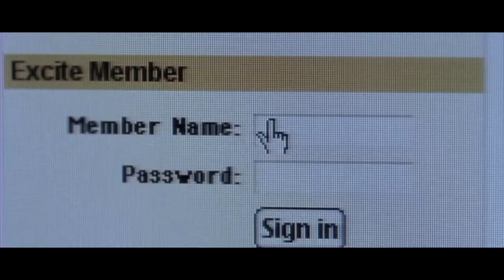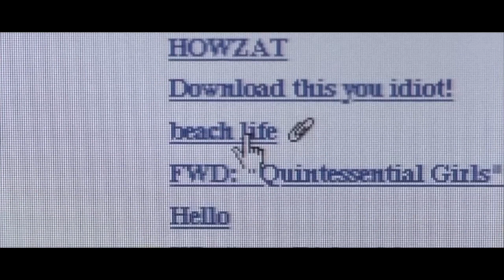1990s Tech in "The Beach" - Ending Scene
A look at '90s tech in Danny Boyle's The Beach, accompanying a post on Waxy.org here: